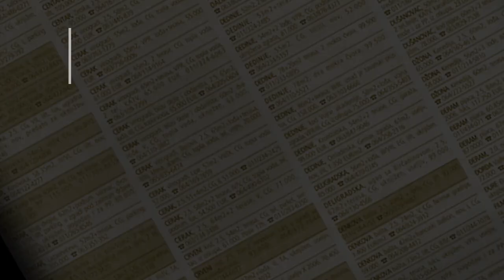prodaja stanа Medakovic III 86m - Vozdovac Beograd